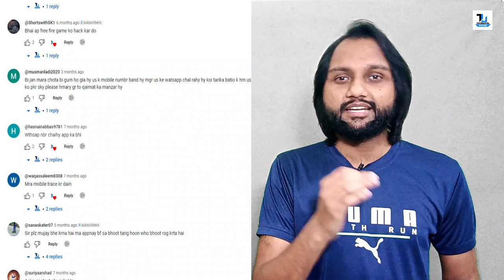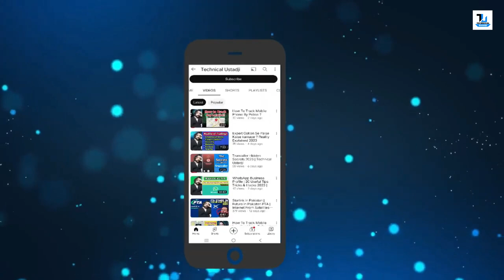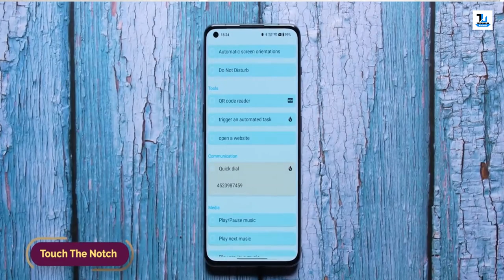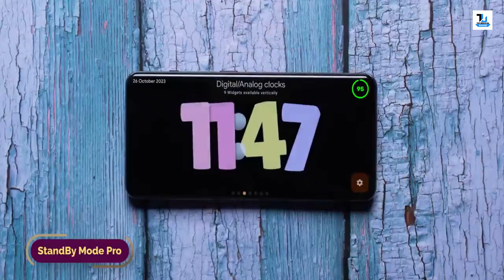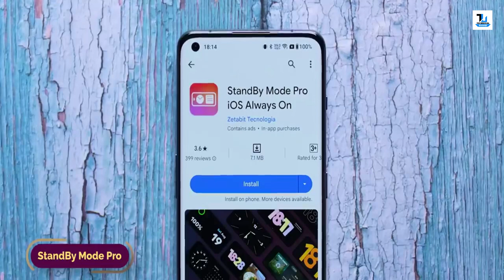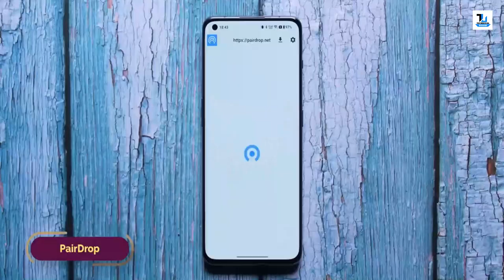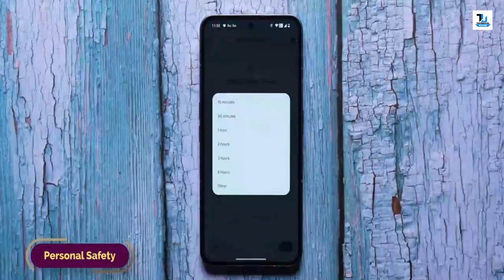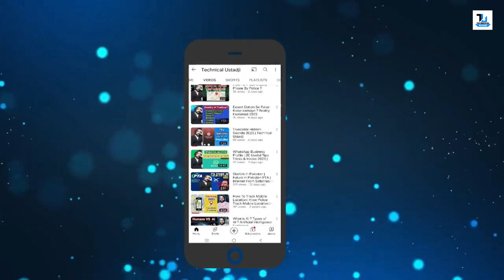Top 6 Crazy Android Apps | Must-Use Android Apps of Nov 2023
Hello Friends, Aaj Ke Video Me Aapko Kuch Aise Apps Bataye Hain Jo Aapne Jaroor Download Karne Chahiye Aur Use Karne Chahiye. Aapko Kaunsa App Pasand Aaya Ye Comments Me Jaroor Bataye.Agar Aapko Ye Video Accha Laga To Video Ko Like Aur Share Karna Na Bhoole.